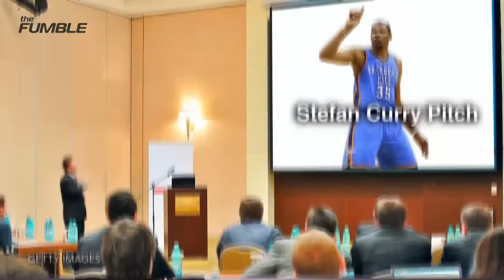Why Stephen Curry Left Nike for Under Armour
Stephen Curry isn’t just one of the top players in the NBA, he’s also one of the top earners in sneaker sales! But unlike Kobe, LeBron and Jordan he isn’t wearing Nike. Curry is an Under Armour man. So how did the world’s biggest shoe company let the 2015 NBA MVP slip through its fingers?